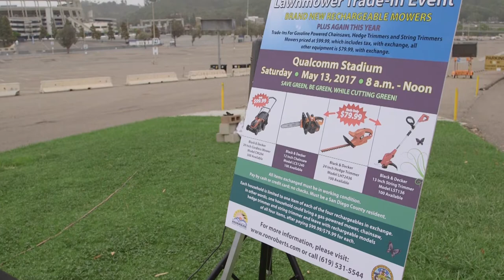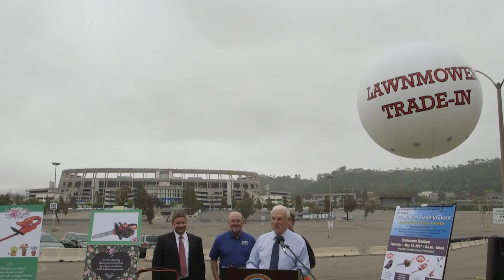Mowing Down Air Pollution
County residents can roll their old, gasoline powered lawn mowers and other gas-fueled gardening equipment down to Qualcomm Stadium on Saturday, May 13th, and come away with new, zero-emission models for $99.99 each, which includes tax.
          Available on a first-come, first-serve basis at the 18th annual “Mowing Down Pollution” Trade-In Event will be 500 new mowers and, for the second year, three other pieces of rechargeable garden equipment that can be exchanged for their gasoline-powered counterparts: a chainsaw, hedge trimmer and string trimer. Priced at $99.99 each last year, the new garden equipment will now cost $79.99 with each exchange. The new mowers are priced at $99.99 with each exchange, a deep discount from the $399 everyday retail price.  The discounting is paid for through air pollution fines.
 Switching from gasoline powered garden equipment to rechargeable electric tools is a way individuals can support the fight to reduce pollution and greenhouse gas emissions.
 The mowers have been upgraded to the Black & Decker 20 inch Cordless Mower, Model CM 2040, featuring two batteries, one that operates the mower and a second that can be charged up and on standby. Also available for exchange will be 100 each of Black & Decker 12 inch chainsaws (Model LCS1240), B&D 24 inch hedge trimmers (Model LHT2436), and B&D 13 inch string trimmers (Model LST136).
 The May 13 mower exchange will start at 8 a.m. at Qualcomm Stadium at 9449 Friars Road, 92108. Participants are asked to arrive with their trade-in mowers and other equipment emptied of oil and gas. Photo IDs and proof of San Diego County residency are required. Cash or credit cards only; no checks. One trade-in of each type of device is allowed per household, and the devices must be in working condition. Parking will be plentiful and a food and beverage truck will be on hand to provide coffee and snacks.